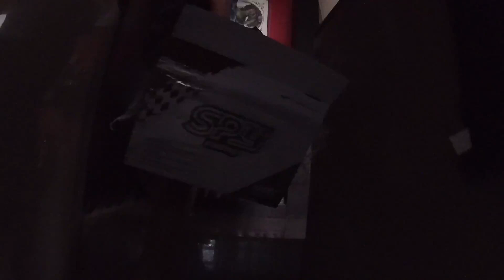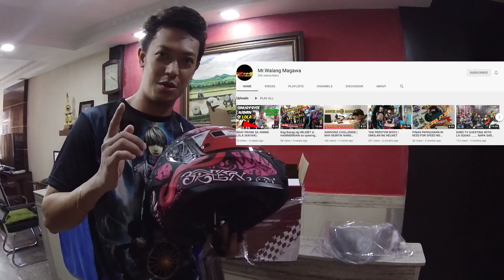BREEZY SPYDER HELMET 2.0 | ANCIENT ANUBIS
Finally! Mayroon tayong bagon Helmet mga Kuys!

Dagdag na naman sa koleksyon ko ng helmets at syempre NAPAKA ANGAS
ng design.
Ano pa bang inaasahan mo sa SPYDER BREEZY HELMETS diba.

Big thanks to Moto Emporium PH accommodation and fast transaction.
Bilis ng delivery!

Thumbnail photo by Moto Emporium PH.